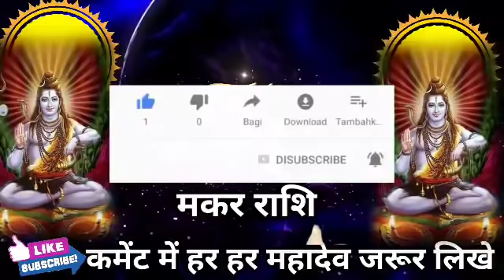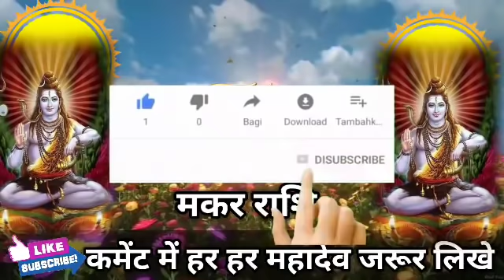मकर राशि वालो अगले 24 दिनों में भरे समाज में बदनाम होंगे यह औरत आंखों में धूल झोंकेगी। Makar Rashi